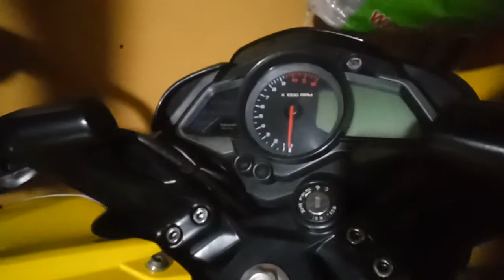NS200 2015 MODEL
GOOD AS BRANDNEW WITH MORE PALIBRE